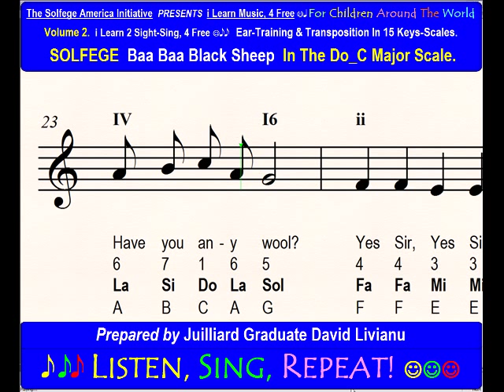SOLFEGE Baa Baa Black Sheep, in the Do_C Major Scale. SIGHT-SINGING & TRANSPOSITION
Good morning,
This is David Livianu, January 23, 2015.

I am pleased to announce that the 32 Music Lessons for Ear-Training in 15 Major and 15 minor scales are now available for download as Audio and PDF manuals at GooglePlay Store URL

When you stream or download an Album-Lesson , you will receive a free copy of the complimentary manual, 76 pages, PDF, a $29.95 value.

Your generous contribution of $19.95 per album, helps us pay the bills and keep this material on youtube for free, to benefit children around the world. THANKS!

I recommend that you listen to the Introductory video “How To Use Livianu’s 32 Lessons for Ear-Training and Sight-Singing in 15 Major & 15 minor Scales.

Please share this message with your subscribers and followers; Thank you!
Learning Music Starts Have fun and sing the music!